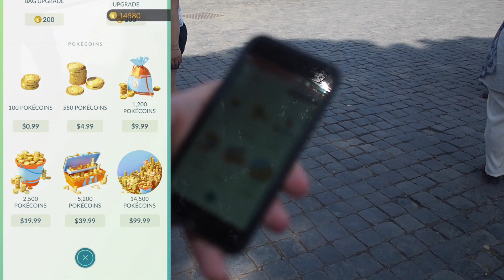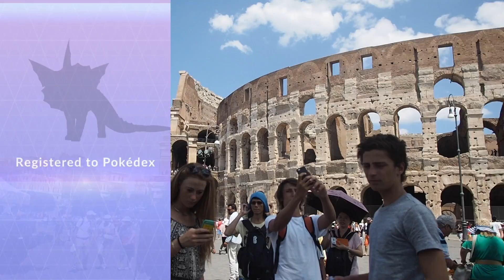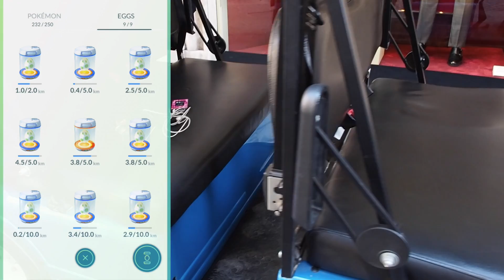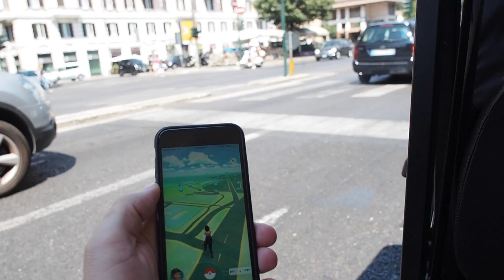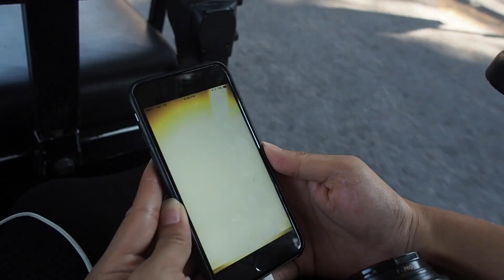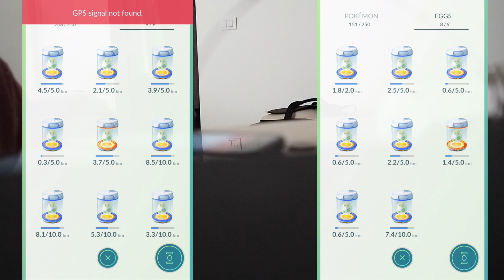CATCHING POKEMON IN A CHAUFFEURED GOLF CART!! | Pokémon GO in Italy w/ThinksWife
Pokemon Go gameplay in the capital of Italy with my wife on our trip through Europe!

Huge thanks to our golf cart chauffeur, Tomas, from the Portrait! Hope you catch them all!! =)

➡ Next: Soon!

Join me, my dog Kopi and other friends on our adventures in video games. - I play lots of different games from Minecraft, Subnautica, FNaF World, Crazy Craft and Pokemon GO to your favorites or just plain random mobile games, indie games and more!

NOODLE ON!